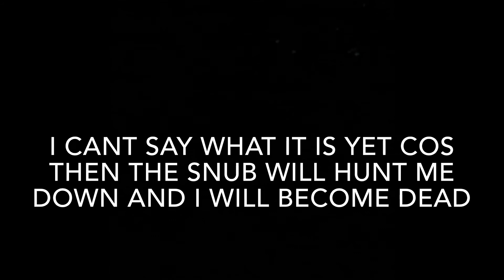Adventure Man II - Visiting Paul’s Shelter